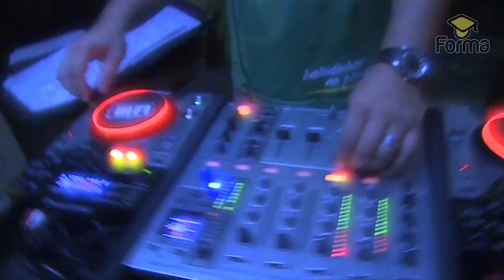CasaNaPraia da @forma_turismo - 3º episódio;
O 3º episódio da CasaNaPraia está sensacional! As aulas de Surf começaram, depois de muitos tombos nada melhor que um Churrasco para acabar com a fome. A tarde eles receberam a visita do @EmilioEric e combinaram uma festinha na Casa com o @djrodriguinho. Confiram como foi o dia da GaleraForma.
Veja toda 6ª feira um novo episódio da CasaNaPraia